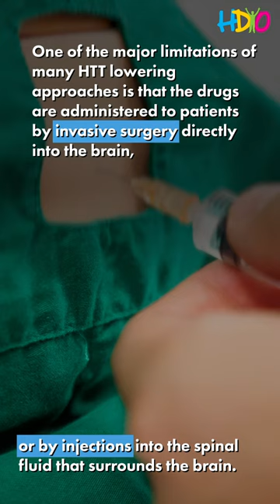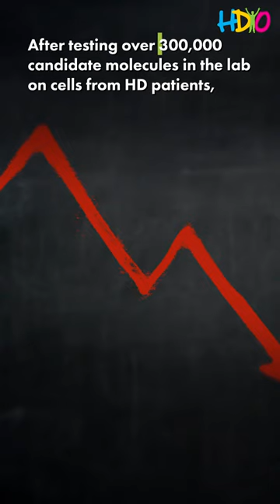HDYO Research Series - Oral Drug May Change the Story of Huntingtin Lowering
Researchers with PTC Therapeutics recently published exciting new findings - a promising new huntingtin lowering drug that can be taken as a pill. Will this change how we move forward with huntingtin lowering?